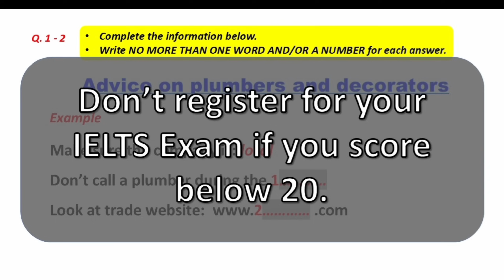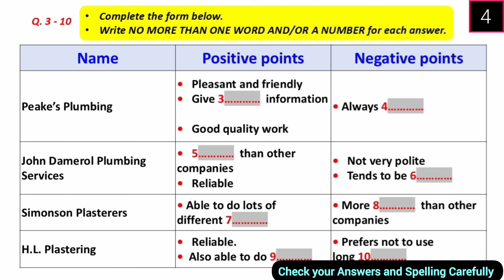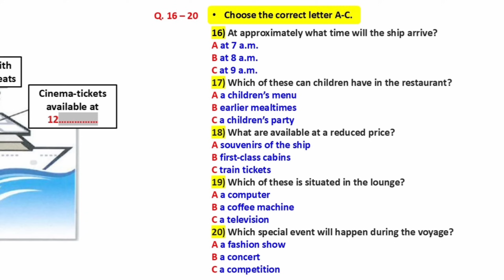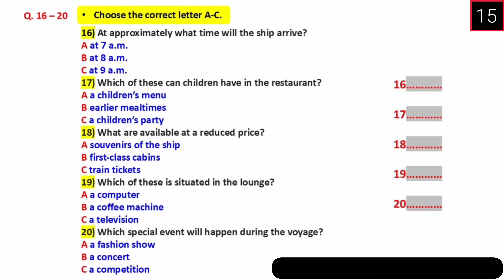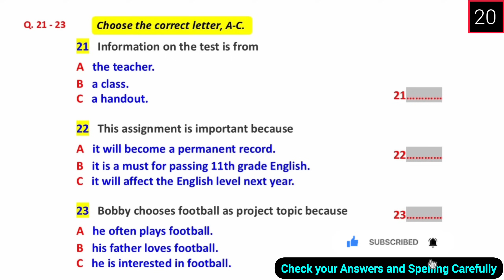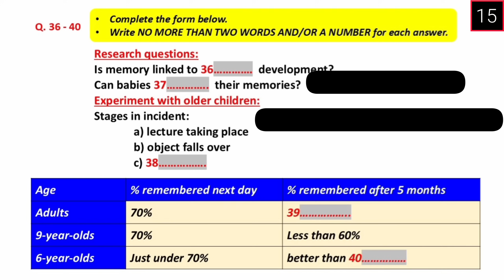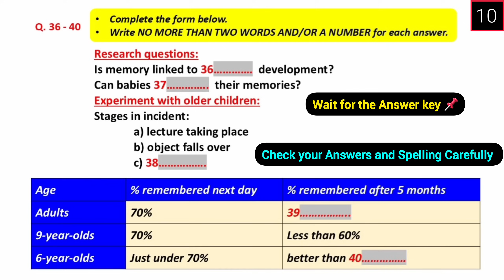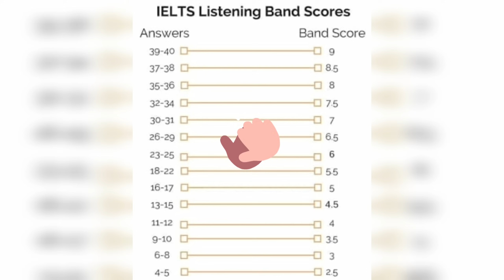IELTS LISTENING TEST FOR JANUARY 2025 WITH ANSWERS | IDP & BC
Your Queries-
ielts in 50 minutes
learn English
band 5
listening practice
ielts test
ielts 2024
ielts listening
ielts 2023
ielts preparation
listening new
listening
ielts exam
listening english practice
ielts speaking
ielts test
ielts
ielts academic
band 9
English listening practice
ielts general
ielts preparation
ielts writing
e2 ielts
ielts tips
e2 test prep
e2language
ielts practice test
ielts reading
e2
ielts 2024
multiple choice
band 6
short answer
listening test
listening ielts
listening practice for ielts
practice test
band 7
ielts matching
listening new
map labelling
ielts 2024
ielts listening practice test with answer
band 7
table completion
multiple choice
sentence completion
career zone ielts listening
band 6
plan labelling
band 9
listening ielts practice test Cambridge 2024
short answer
form completion
ielts rob
diagram labelling
ielts exam
ielts preparation
listening ielts
e2
practice
ielts listening tips and tricks
listening practice
ielts academic
ielts general
listening test
e2language
minutes
ielts tips
mock
listening new
practice test
ielts 2024